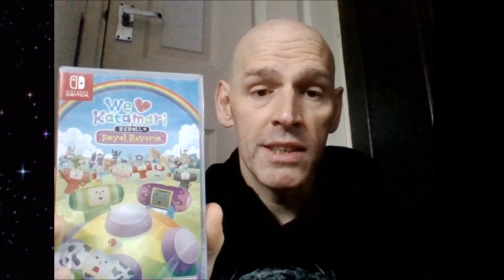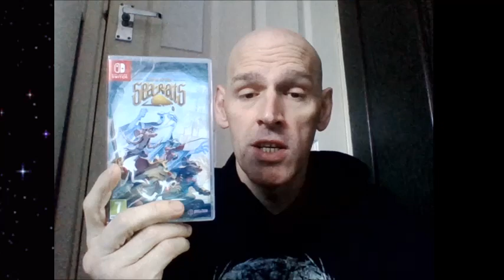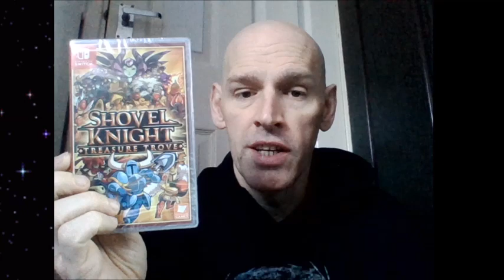KERR9000 Geek Culture Corner Latest Geeky Purchases and Birthday Presents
A video showing My Latest  Geeky  Purchases and my Birthday Presents